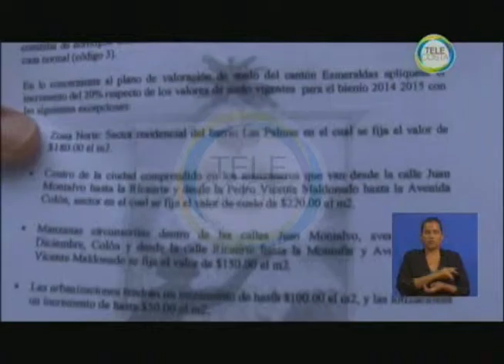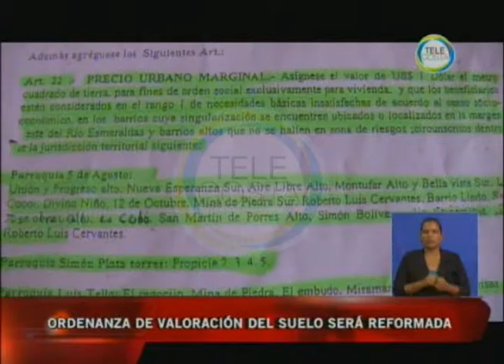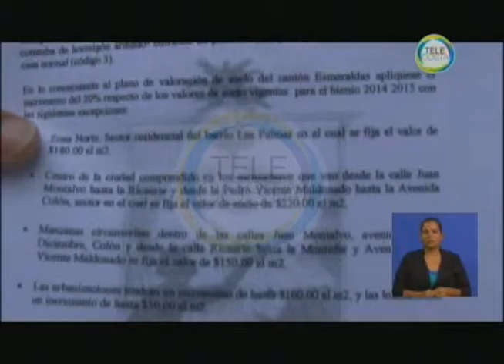Ordenanza de valoración del suelo será reformada